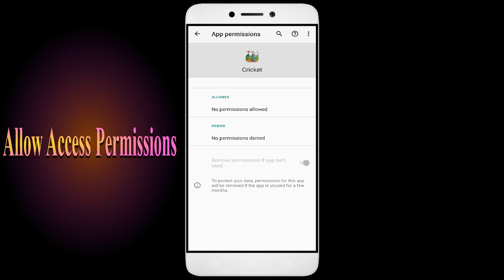How To Fix Cricket App not working | Not Open | Space Issue | Network & Permissions Issue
In this video, I'm going to show you how to fix Cricket apps not working. If you're having trouble with your Cricket app, then this video is for you!

Cricket is a sport that's growing in Cricket all over the world, and with that comes the need for Cricket apps. Whether you're in a Cricket or just interested in the sport, this video will show you how to fix your Cricket apps so you can play!

Fix Cricket not open problem,
How to fix Cricket all problems solve,
How to fix Cricket not working problem in android phone,
How to fix Cricket app not open problem in android phone,
Fix Cricket not working in android,
Cricket all problems solve,
Cricket not responding,
How to fix Cricket keeps stopping error in android mobile,
Cricket app not working problem,
Fix Cricket not loading,
Fix Cricket login error,
Cricket Black Screen Error,
Fix Cricket not open problem android mobile,
Fix Cricket not working problem,
Black Screen Sleep,
Cricket black screen error fix
Cricket Error Black Screen
How to fix Cricket random crashing
How to Fix Cricket App Black Screen Error Problem Solve in Android & Ios
How to Fix Cricket App Loading Problem in Android
How to Fix Cricket App Loading Problem in IOS
How to Fix Something Went Wrong and the Service Failed to Start Error in Cricket App.
How To Fix Unfortunately Cricket App Has Stopped Error Problem in Android Phone.
How to Fix Solve Cricket App Not Working | Not Opening | Not Open | Loading Solve Problem in Android & Ios
Cricket not working today,
why Cricket is not working in my phone,
Cricket game not starting,
Cricket not starting,
Cricket failed to load server list,
How To Fix Cricket App not working | Not Open | Space Issue | Keeps Crashing Problem.

1. How to Create Auto Filter Search in Excel

2. Combine multiple columns into one cell with header information in Excel

3. How to merge data from two different columns in Excel

4  How to create user defined or dynamic filter in excel

5. Searchable Drop Down List in Excel without using VBA

6. How to Create Scroll Bar in Excel

7.How To Create Visitor Gate Pass Entry Register in Excel

8.how to create user defined or dynamic filter in excel.

9. How to use Flash Fill in Excel

10.  How to Convert data table into Picture format in Excel

11. How to highlight cell data without using any function in excel